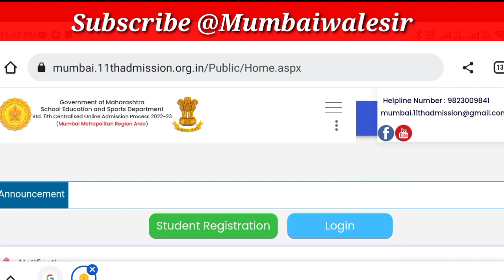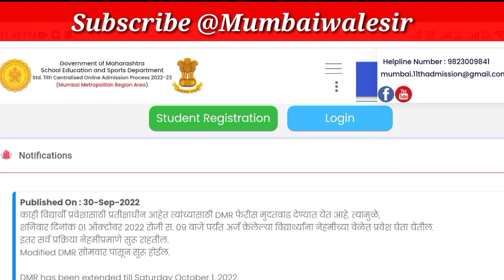😀💯11th Admission Started Again|Date Extended For 11th Admission|DMR Round Date Extended Good News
🔴DMR Round Big Update|11th Online Admission 2022|Ye Galti Aap Mat Karna Varna Nahi Hoga Admission

🔴Good News For All 11th Std Students|Daily Admission Round Starting Soon|सबको एडमिशन मिलेगा|11th std

What After Special Round 3|What If Name Not Came In List|11th Online Admission 2022

🔴Special Round 3|Some Important Tips To Get College In This Round|11th admission 2022

🔴How To Check Special Round 1 Merit List|Aapko Konsa College Laga Ase Pata Kare

🔴Part -2 Step By Step Form Filling 11th Admission 2022|How To Fill Option Form 11th Admission 2022

How To Fill Undertaking Form In 11th Online Admission Process|हमीपत्र कसे भरायचे?

Step By Step Part One Form Filling 11th Online Admission Process 2022|How To Fill Application Form